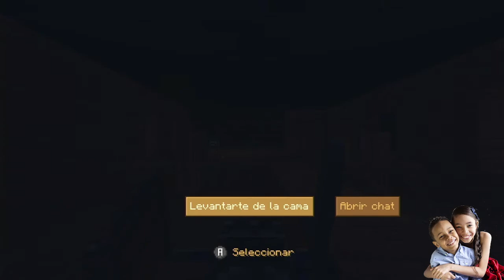MINAS DE ORO EN MINECRAFT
Laura y Matías encuentran mina de oro en Minecraft 1RA PARTE